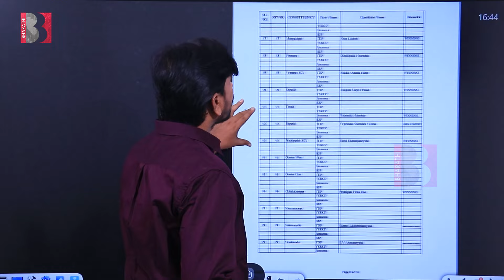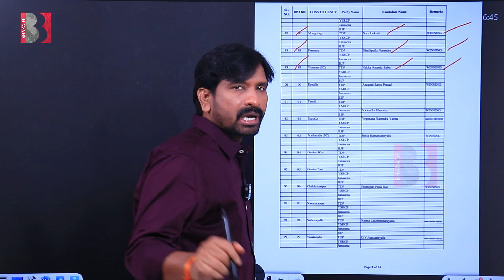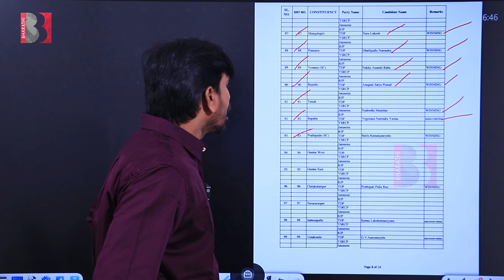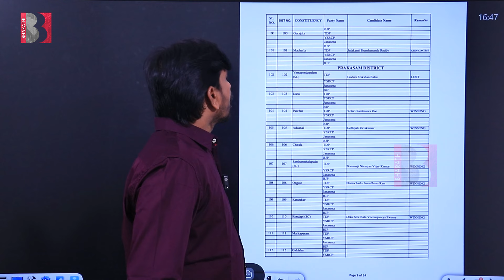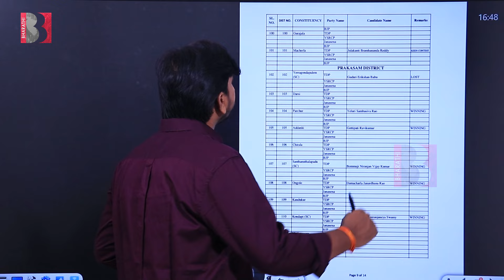టీడీపీ జనసేన వైసీపీ గెలిచే సీట్లు | ESS Sensational Survey Report On Guntur | TDP & Janasena | YSRCP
@Bharathi Media

Entertainment

Devotional

Exclusive Content